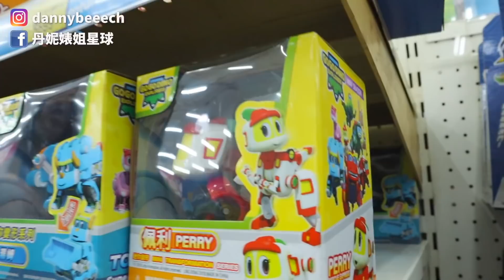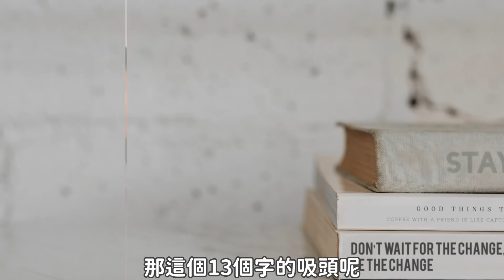厭童癖本人挑戰照顧兒童一天!最後大逆轉變成…?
厭童癖我本人真的從不跟朋友的小孩有任何互動…每次朋友生了小孩，總是會很多人圍過去抱啊捏啊說可愛啊，我一次都沒這樣過哈哈阿哈哈阿哈阿哈哈!我不跟兒童來往，每次朋友跟我說小孩怎樣不乖，我都會說打一掌不就好(開玩笑)

錄完我真的累斃~但這位孩紙真的是帥哥又暖，姐姐等你長大喔!